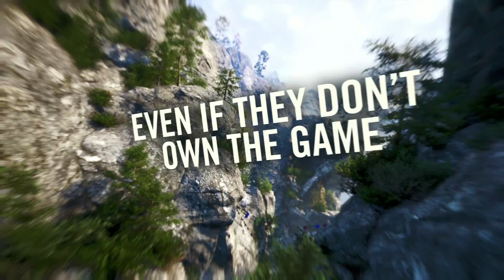Far Cry 4 : Keys To Kyrat Gamescom 2014 Trailer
Far Cry 4 : Keys to Kyrat trailer unveiled at Gamescom 2014 by Ubisoft.